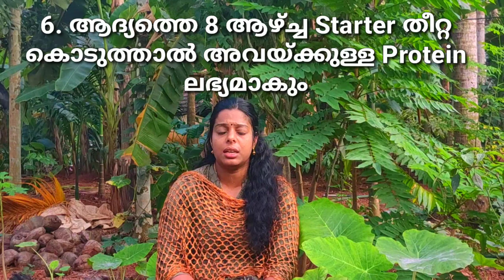കോഴിവളർത്തൽ || ഈ 10 കാര്യങ്ങൾ ശ്രദ്ധിച്ചാൽ || കോഴി വളർത്തൽ സംരംഭം ലാഭകരമാക്കാം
കോഴിവളർത്തൽ

Hope you enjoyed the full video .

if you have any doubts comment

we will come with next video so enjoy